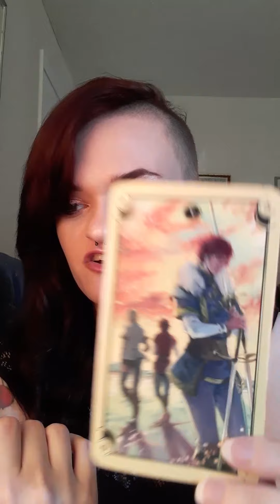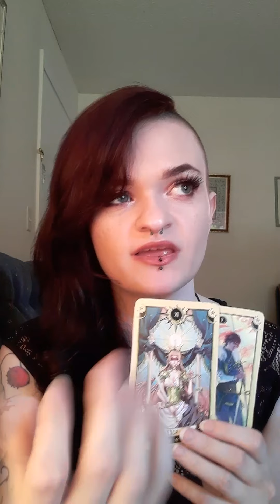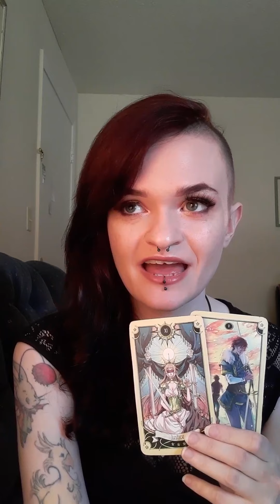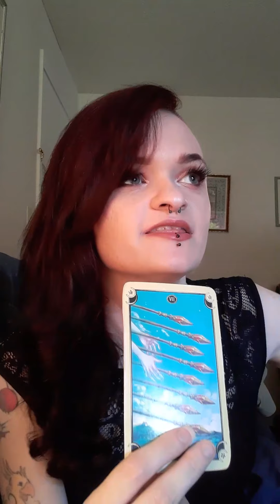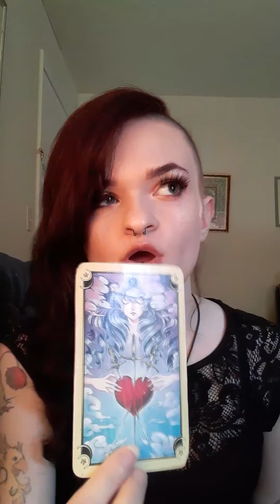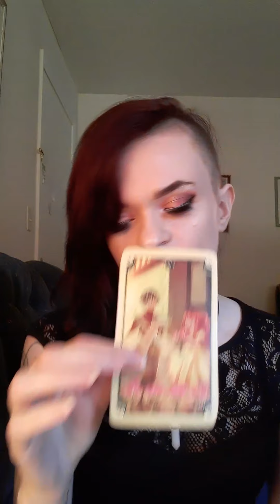Aries May 25-31 2020 Tarot: You FINALLY find out why they did this to you, balance restored. Renewal